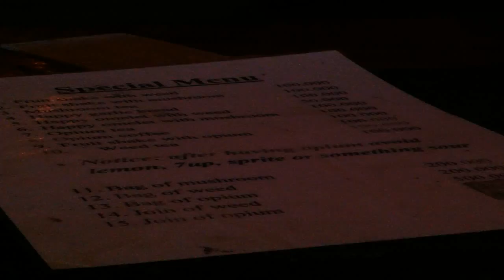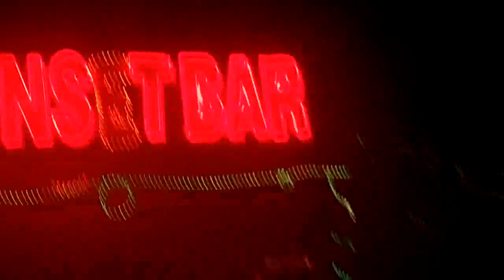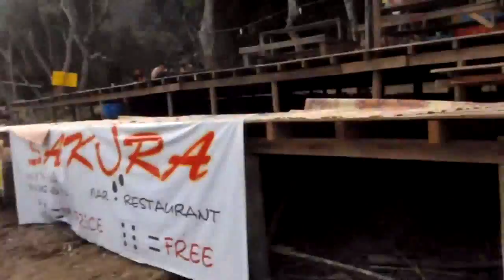Tubing in Vang Vieng Laos 2012.avi